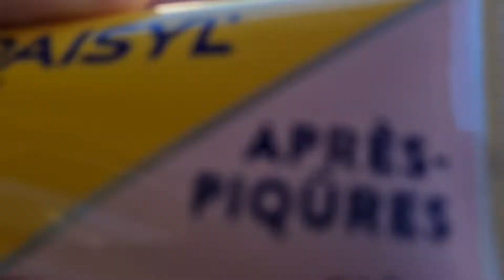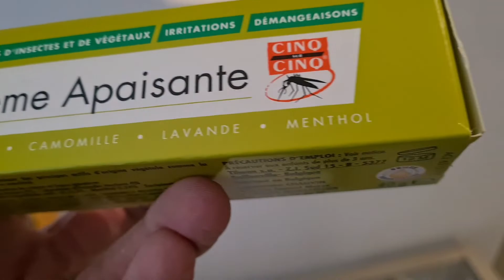Cette Technique est INTERDITE dans certains pays ! (à n'utiliser qu'en cas d'urgence)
J'ai écrit un livre, j'en ai jamais trop parlé, si ça te dit, c'est par là :

Alors, j'ai fais une version courte de cette astuce. Des gens m'ont rappelé que ça pouvait être "dangereux" de se "laisser piquer" par un moustique pour le tuer... Bah oui, j'entends bien. Mais, en vrai, il viendra vous piquer quand même. Alors oui, l'idée c'est de pas laisser les moustiques rentrer, c'est pour ça que j'ai conseillé de poser des moustiquaires, mais même comme ça... ça n'empechera pas une sale bête de venir vous ennuyer, donc... Autant réussir à la tuer le plus vite possible et réduire les chances d'être malade avec des multiples piqures.

Mais si vraiment vous avez besoin, je peux vous laisser une liste non exhaustives de matériel anti-moustiques:
Spray corporel répulsif
Diffuseurs répulsif
Bombes anti-moustiques
Lampes anti-moustiques

Cette série de 30 vidéos est inscrite dans des contraintes techniques:
Les vidéos sont entièrement enregistrées et éditées sur un Galaxy S20+ (Sans accessoires annexes).
(A l'exception de quelques plans d'archives importés dans le téléphone).
Le téléphone est très compétent, même si il a des limites, son rapport qualité prix est très correcte c'est pourquoi je vous en laisse le lien ici (l'affiliation permet aux projets vidéos de prendre de l'ampleur).
Samsung Galaxy S20

Sinon, je vais reprendre les articles de blog ça te dit ?